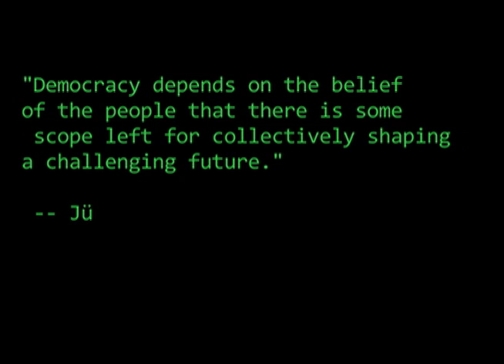We The Tweeple...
This is a public sphere approach to the 1st Amendment. To me, the 1st Amendment allows the public the freedom to "collectively shape the future." In following this theme, I have used various Creative Commons works, which in itself is an example of how the contents of the internet are produced by the public and for the public. With the scope of media changing, so has the scope of its governance. However, the philosophies that drive our country stay the same. I propose that the 1st Amendment to the Constitution 2.0 shall be to "tweet people the way you want to be tweeted," creating self-governance.